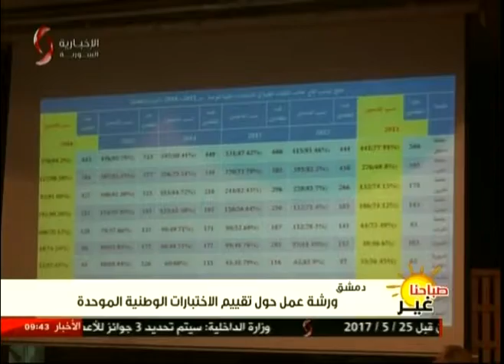دمشق | ورشة عمل حول تقييم الاختبارات الوطنية الموحدة 16-05-2017 صباحنا غير